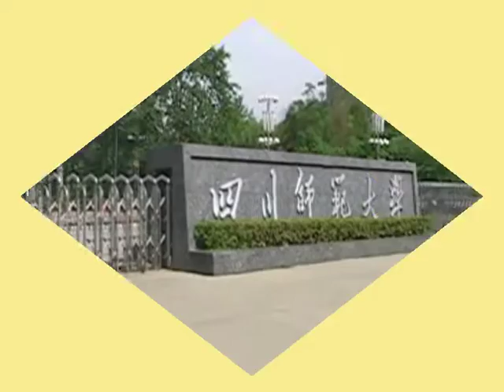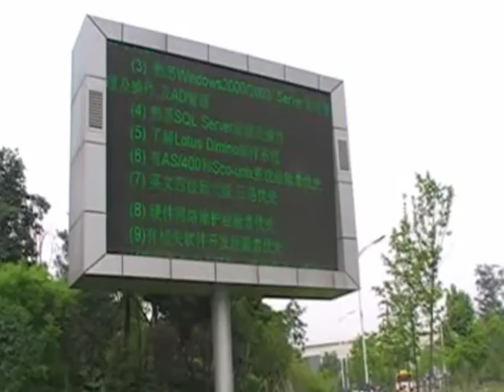Sichuan Normal University by Confucius-exchange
Introduction of Sichuan Normal University with 3 campuses.